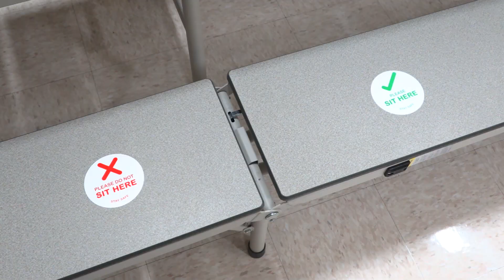Nutrition Services - Preparing for Transitional Reopening